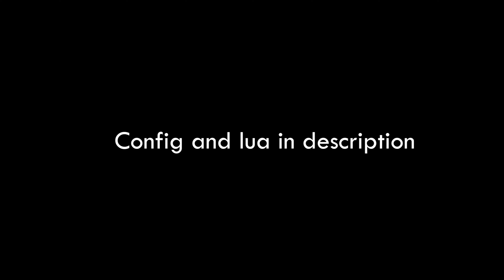2v2 hvh highlights ft. superior hack & drainyaw.lua alpha